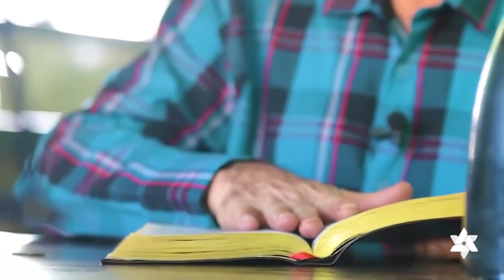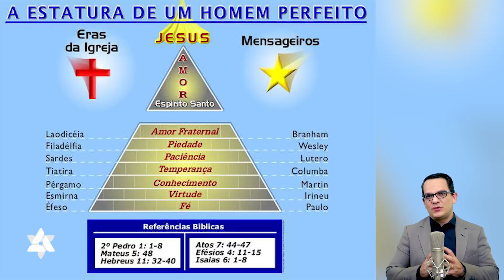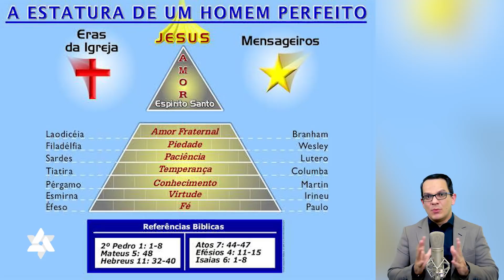Culto Domestico (06.08.2021) | Estatura de um Homem Perfeito - Amor Divino ( Espírito Santo)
Mande para familiares, amigos, irmãos da igreja, colegas de trabalho, entre outros. Seja um multiplicador de bênçãos.

Vamos fazer juntos o nosso culto doméstico? De segunda a sábado, às 05:00​​​​​​​​​​​​​​​​​​​​​​​​​​​​​​​​​​​​​​​​​ horas da manhã, no nosso Canal no Youtube, você terá uma palavra de Fé, ânimo e coragem, para enfrentar e vencer os desafios de mais um dia.

Temos um culto doméstico completo, com hinos, leitura da bíblia, oração e uma mensagem poderosa de Deus, por meio do nosso Pastor, para você e sua família.